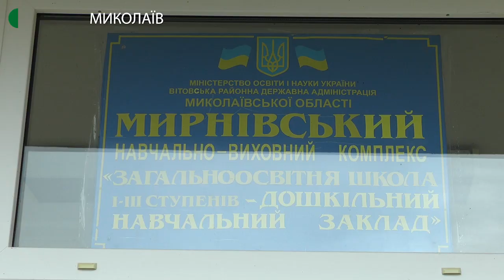Освітня реформа на Миколаївщині: діти їздитимуть до школи в сусіднє село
Навчально-виховний комплекс у селі Мирне, що у Вітовському районі керівництво Шевченківського ОТГ планує оптимізувати. З п’ятого класу учні їздитимуть на навчання до села Шевченкове, що за 15 кілометрів. У Мирному відбулись громадські обговорення.